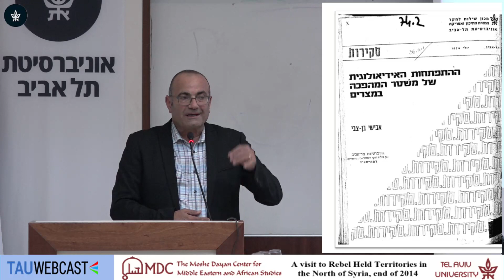דברי פתיחה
פרופ' עוזי רבי

45 שנה למלחמת יום הכיפורים - שינויים בתפיסת האיום אז והיום
מרכז משה דיין ללימודי המזרח התיכון ואפריקה
אוניברסיטת תל אביב
5.11.18